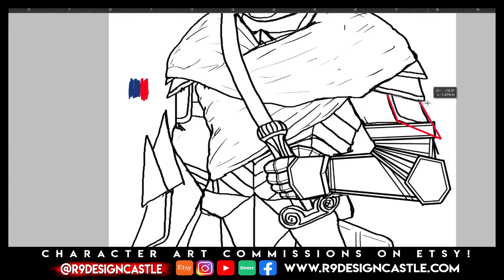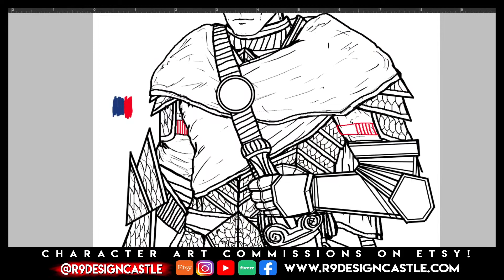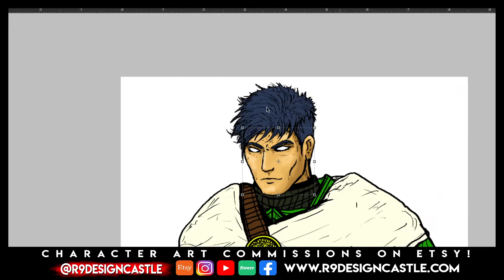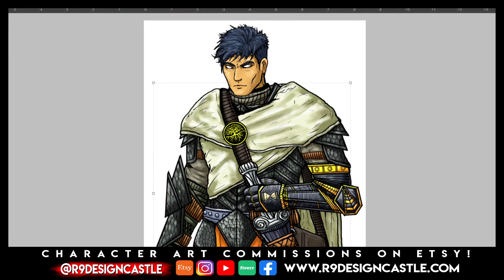17 Character Speedpaint : Edric